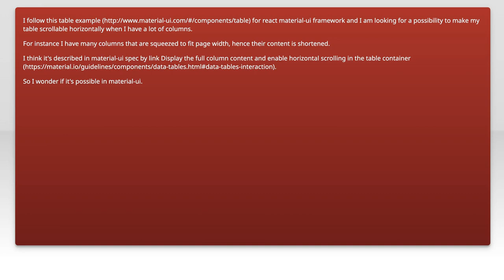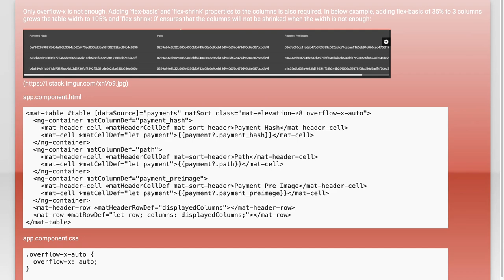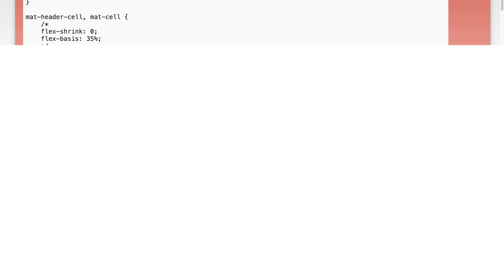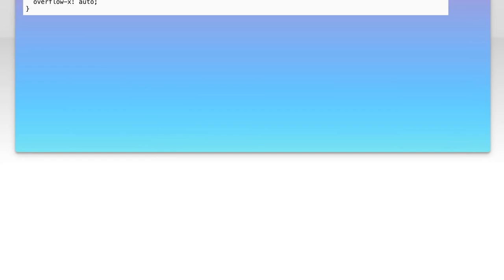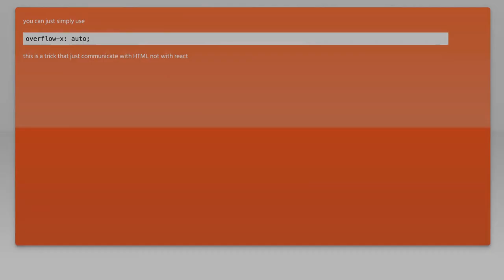What is the way to add horizontal scroll on material-ui table with many columns?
css: What is the way to add horizontal scroll on material-ui table with many columns?

Related to: css, reactjs, material-design, material-ui